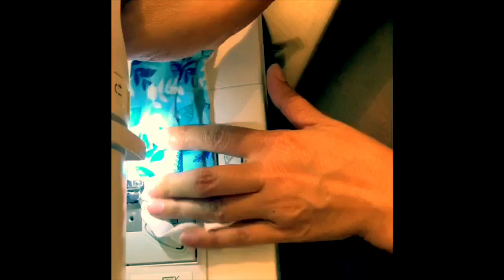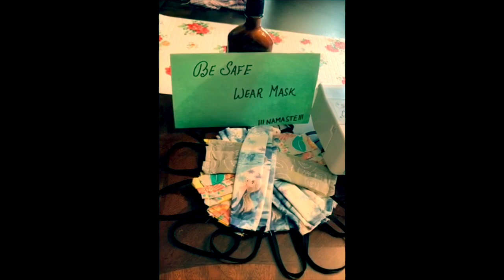My Movie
Make mask and fight with covid-19
Home made mask